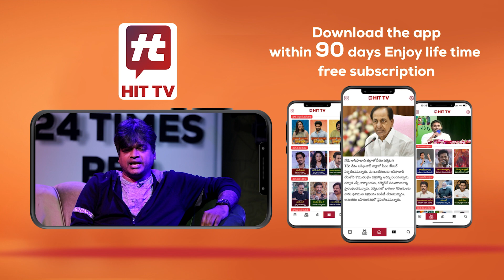టీడీపీకి తొత్తులా వ్యవహరిస్తున్నావా..!? | CPI Narayana Comments on Pawan Kalyan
Watch : టీడీపీకి తొత్తులా వ్యవహరిస్తున్నావా..!? | CPI Narayana Shocking Comments on Pawan Kalyan | Hit TV Telugu News